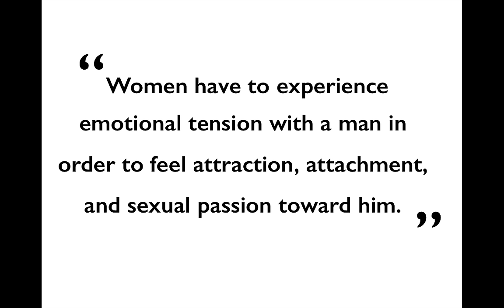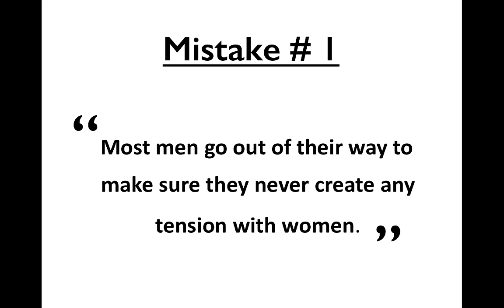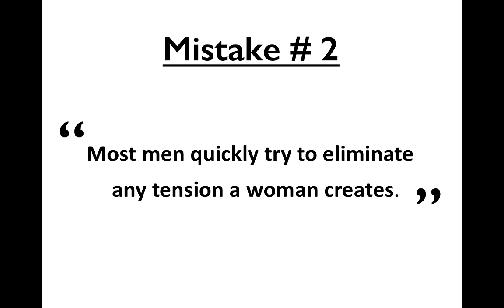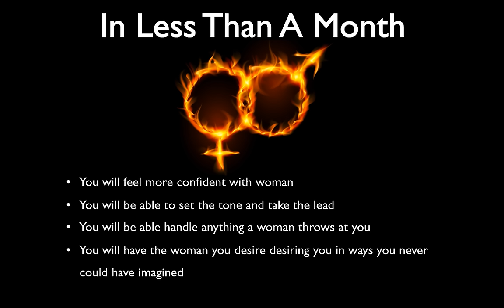P.E.T. Positive Emotion Tension by Dr. Robert Glover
Find out the secret to feminine attraction, attachment, and sexual passion.